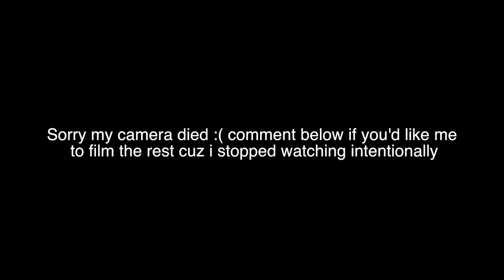Morissette Amon - 2017 ASIA SONG FESTIVAL (Highest Quality 1080p) Reaction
Merry Reacts to Morissette Amon - 2017 ASIA SONG FESTIVAL (Highest Quality 1080p)